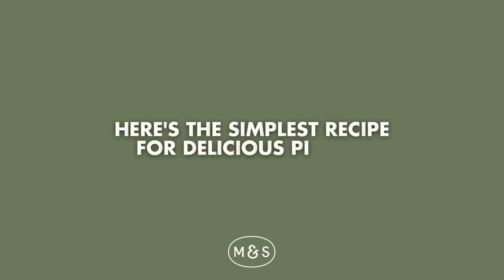The EASIEST recipe for Pickling Cucumbers from the garden!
With Summer in full swing Cucumbers are coming out of the garden left, right and centre! Today, we're sharing our favourite and easiest recipe to pickle cucumbers in the refrigerator overnight! Within two days you'll have delicious, crunchy pickles packed with all the garlicy and dill flavours you could dream of!